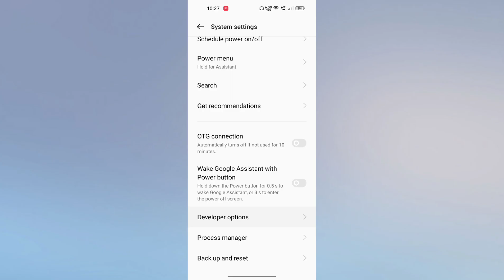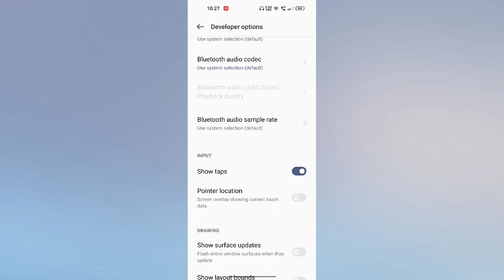Mobile me Show Touch setting kaise on kare | How to Enable Show Touch setting